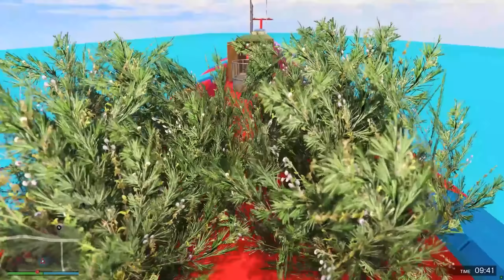GTA 5 CARS VS RUNNERS CHOP ALMOST WON THE CHALLENGE